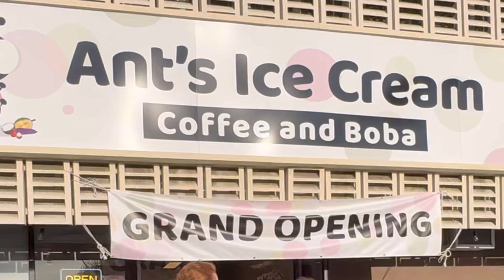Ant’s Ice Cream Coffee and Boba